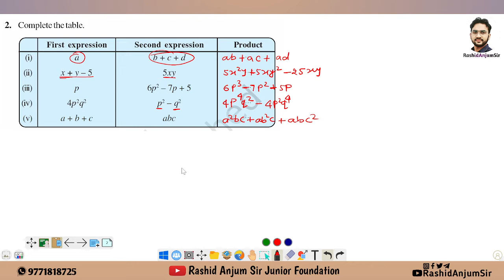L7 | Algebraic Expressions and Identities Class 8 | Soluion Ex- 9.3 | NCERT | Chapter 9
◆Solution Exercise 9.3.

✨L6 | Algebraic Expressions and Identities Class 8 | Intro Ex- 9.3  | NCERT | Chapter 9✨